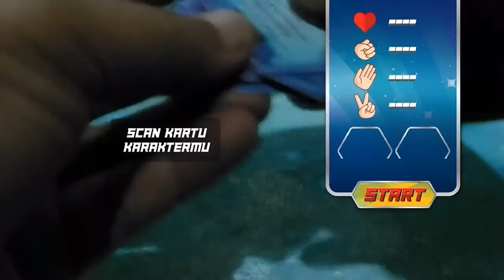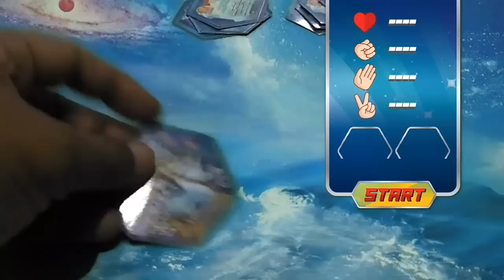#37 WOW!! Pertarungan Boboiboy Kuasa 10 di Ruang Angkasa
BOBOIBOY  KUASA 7 DAN SUPER RARE CARD
Bagi penggemar Boboiboy, kini Choki Choki memberikan hadiah lagi, bagi yang membeli choki choki maka akan mendapatkan kartu boboiboy baru.

Di kartu ini ada beberapa kartu yang harus kita kumpulin dari setiap karakter boboiboy seperti :

1. Kartu Karakter ( Biru )
2. Kartu Attack & Deffend ( Merah. Kuning )
3. Kartu Skill ( Kuning, Orange, Merah)
4. Kartu HP ( Hijau )
5. Kartu Rare ( Ungu )
6. Kartu Super Rare (Hitam)

Setelah mempunyai kartunya, buka Applikasi boboiboy yang di download dari Playstore atau yang tidak ada bisa cari di google kata kunci "CHOKI CHOKI BOBOIBOY AR” apk, ukurannya lumayan besar kira-kira 200MB an lebih. ( terbagi 2  : Installer dan Obb )

Scan ke 6 kartu karakter diatas  yang ada pada kita, kemudian kita liat di gallery akan muncul gambar nya, buka applikasi yang di sebelah kanan yang ada gambar boboiboy es, kemudian scan kartunya. Untuk kartu yang hidup menggunakan kartu karakter yang berwarna biru, untuk menjadikan boboiboy kuasa 7, scan kartu karakter boboiboy + super rare solar + super rare daun
Temukan karakter BoBoiBoy baru  The Movie setiap pembelian Choki-Choki bertanda khusus, dan mainkan kartunya dengan aplikasi “Choki Choki AR BoBoiBoy”.

Kumpulkan dan mainkan seluruh karakter baru BoBoiBoy dan para musuh yang belum pernah dilihat sebelumnya.
• Pertarungan seru antara BoBoiBoy & Friend dengan musuh-musuh baru

id Line : ramdadi